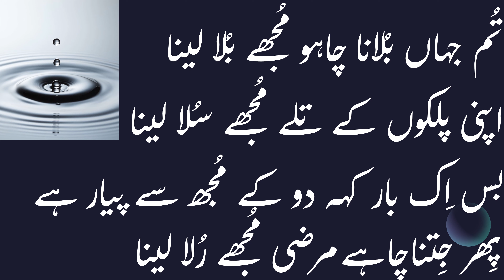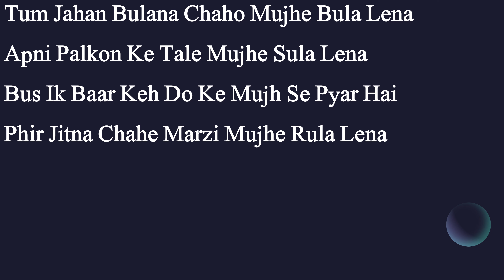Urdu Sher O Shayari | Jitna Chahe Rula Lena | Sad Urdu Poetry | اردو شعر و شاعری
Jitna Chahe Rula Lena sad Urdu sher o shayari or sad Urdu poetry اردو شعر و شاعری. Continuing the series of my own Urdu poetry or Urdu sher o shayari اردو شعر و شاعری. This is the 8th one and I will upload much more in the future.

For those of you who do not understand Urdu I have written in Roman alphabets as well which you can see after the Urdu part.

Thanks for the music in my video to Simon Wester (Faith).